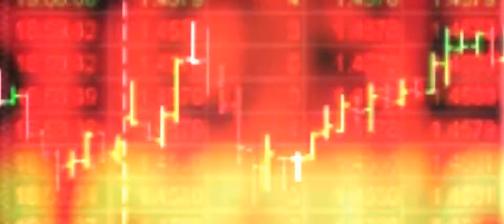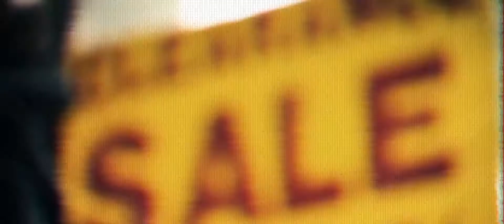Dehydrated Alive Underground 2011 Russia Death Metal Official video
Dehydrated   Alive Underground